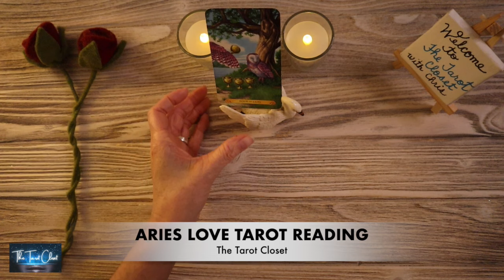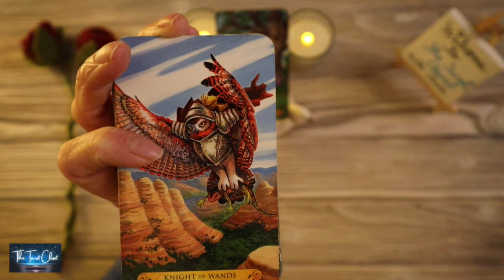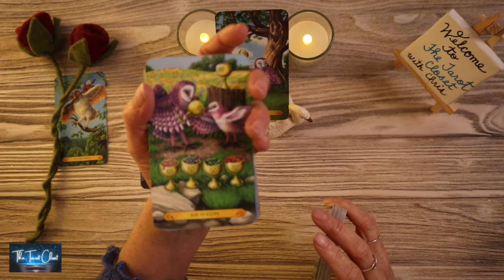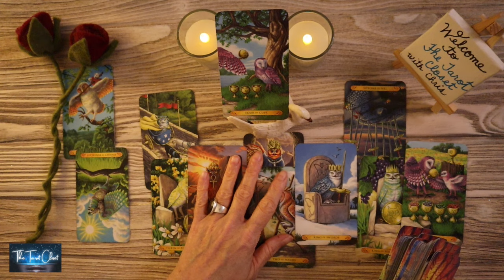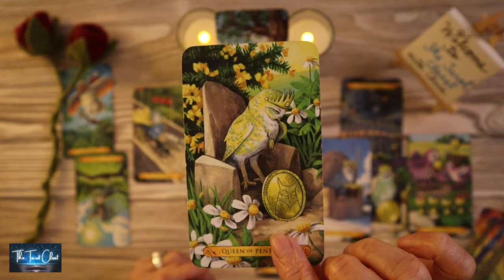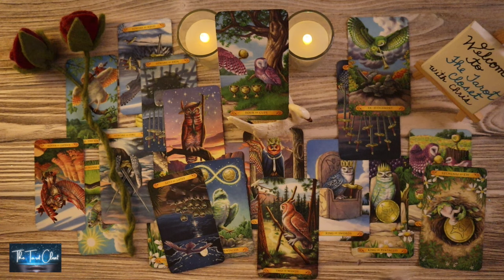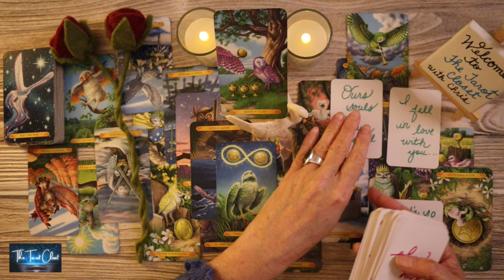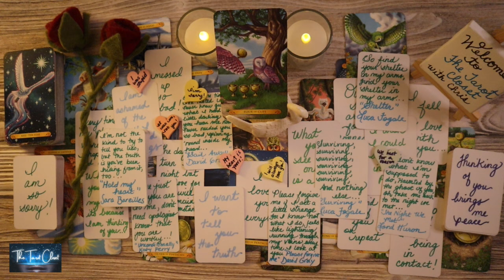ARIES LOVE TAROT TODAY - THEY ARE DETERMINED TO END THIS NO CONTACT!!!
ARIES LOVE MESSAGES 💌 LOVE TAROT READING, TWIN FLAMES READING, SOULMATES READING, NO CONTACT/IN SEPARATION, ARIES TAROT, ARIES TODAY, ARIES LOVE TAROT, ARIES LOVE READING, ARIES JANUARY 2024

Hello, lovely Aries! Welcome to one of my many free YouTube Tarot Oracle Love Message Readings. This is an Aries Tarot Reading for January 2024. Aries, please check your Sun sign representing your Soul, Moon sign your Emotions & Rising sign your Physical YOU. Your Sun, Moon & Rising Signs make up who you are, Aries. To get a bigger view of what’s going on you can cross-watch playlists here:

*_Tarot Cards, Oracle Cards used in your Aries Love Tarot Reading today, Aries Love Reading, Aries Tarot Reading, Aries Love Messages, Aries Love Reading Today, Aries Today, Aries Love Tarot_*
Aries Love Messages, Channelled Song
Tarot Cards
Oracle Cards: Etsy